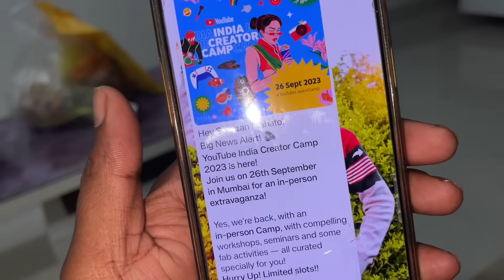Bahut Dino Bad Dance Reel Banaye ❤️